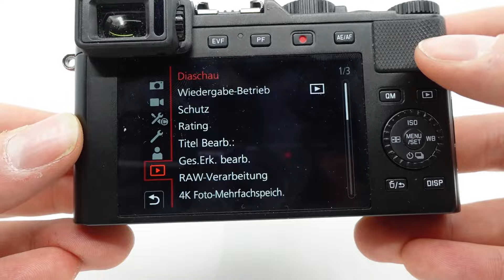Leica D-Lux 7 camera test with images + video footage in 2024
Leica D-Lux 7 camera test including  image and video footage quality tests in 2024.